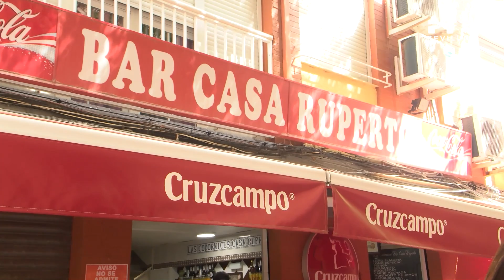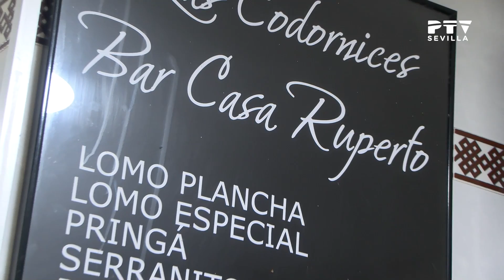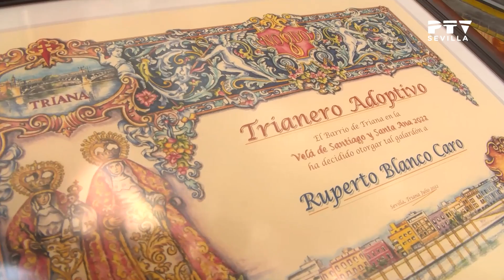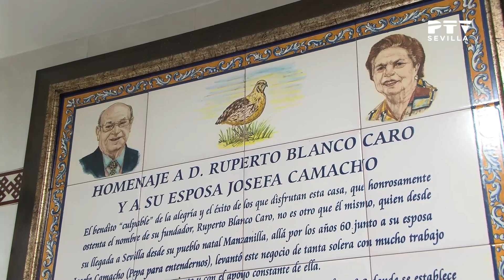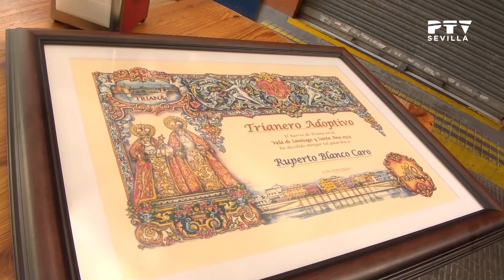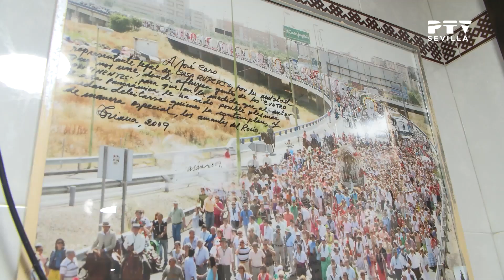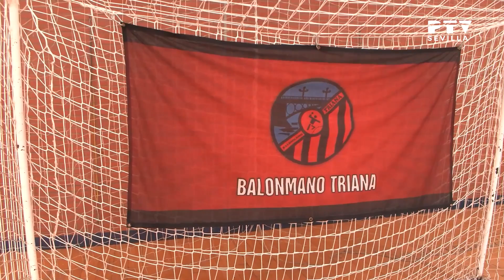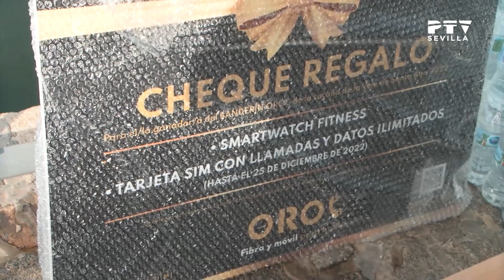Velá de Triana 2022 (26 julio)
Programa especial de la Velá de Santiago y Santa Ana 2022 presentado por Manolo Nieto e Isa Limón.